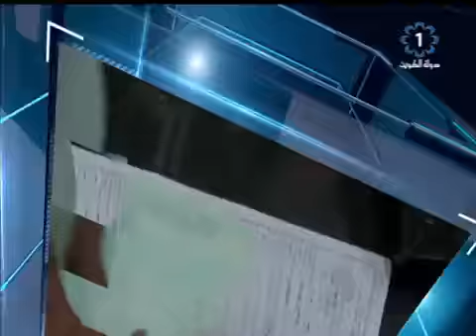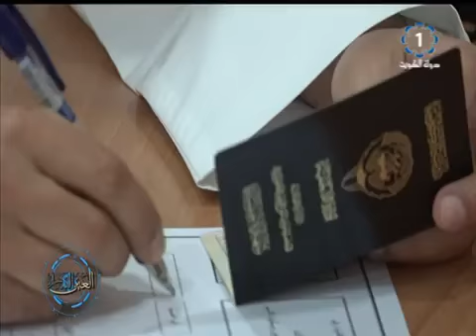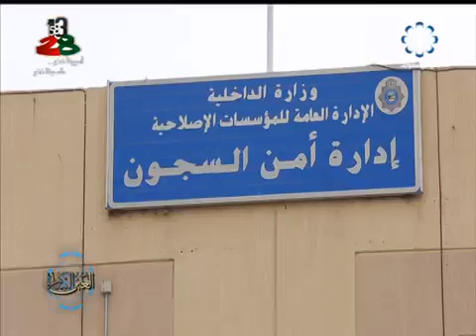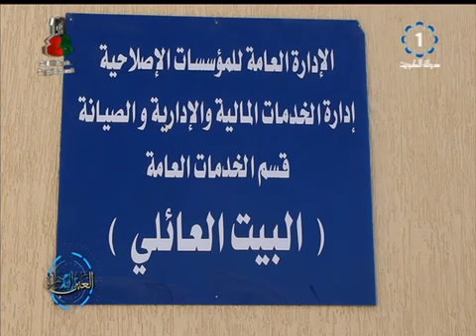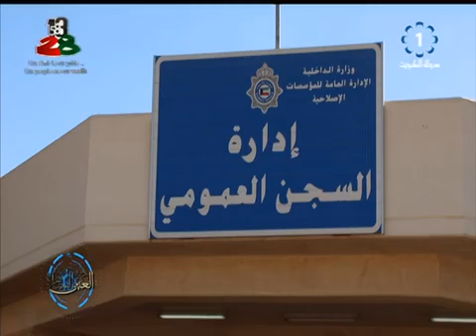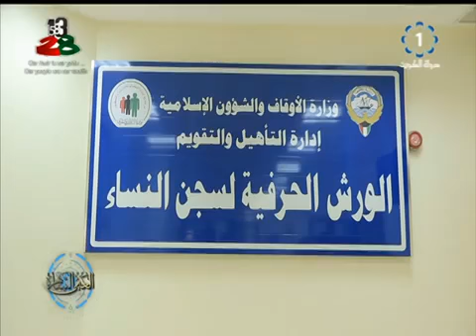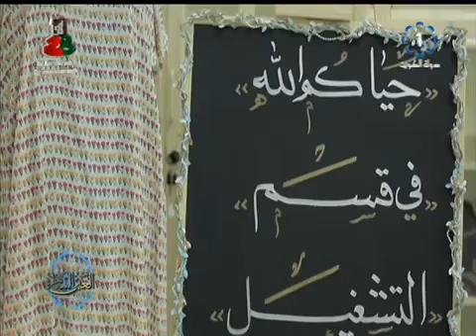العين الساهرة . 8-2-2019 . حلقة عن نشاط المؤسسات الإصلاحية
برنامج العين الساهرة  وحديث حول نشاط المؤسسات الإصلاحية والخدمات التي تقدمها ودورها في تأهيل الأشخاص للإنخراط في المجتمع